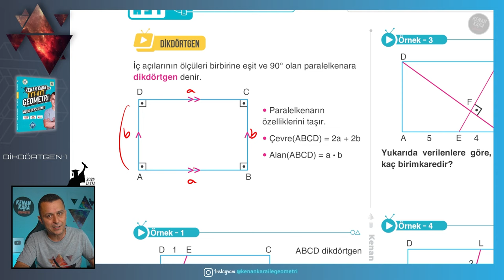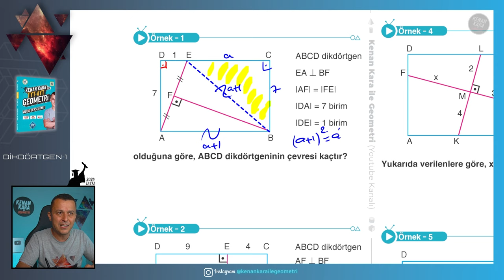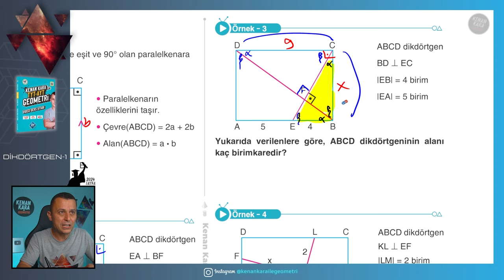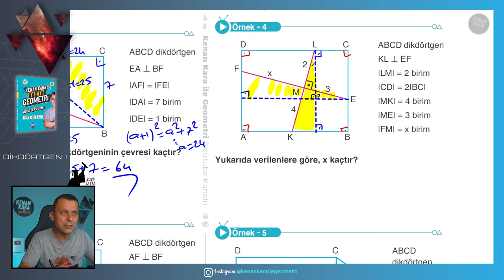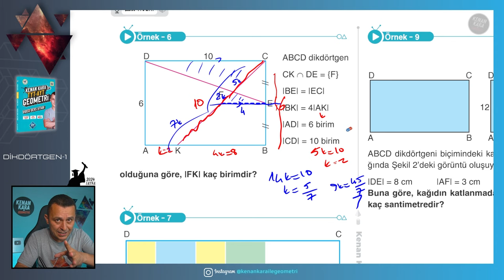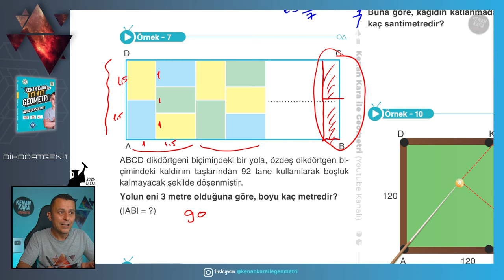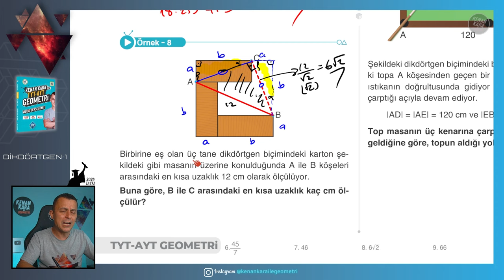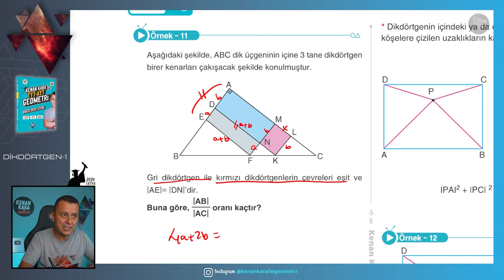Dikdörtgen-1 | GEOMETRİ KONU ANLATIMI (2024 Tayfa) (TYT-AYT)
TYT-AYT Geometride Dikdörtgen konusunun yeni nesil sorularla ayrıntılı şekilde anlatımı

📄Tanıtım ve İnceleme PDF: